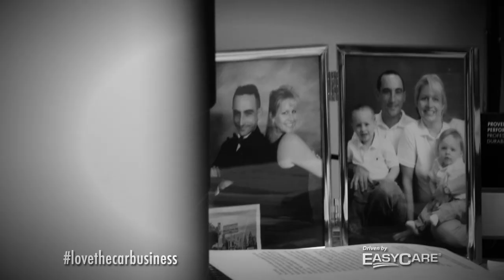EasyCare | Love the Car Business Contest Finalist | Phil Englander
Phil Englander is one of three finalist for the Love the Car Business "Share Your Story and Win" contest.  to view all the stories and cast your vote for your favorite.  The winner will win a trip to the The Big Race in Indianapolis!